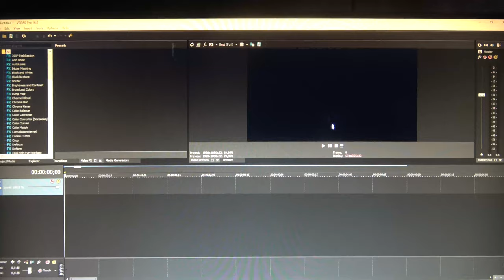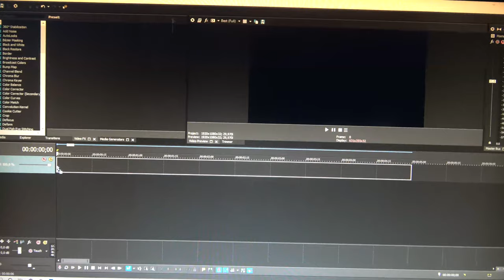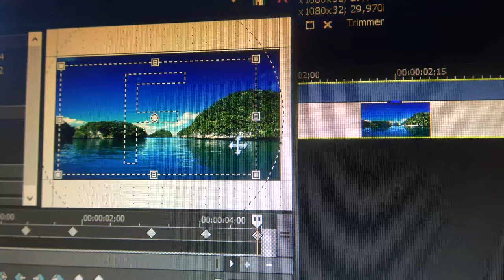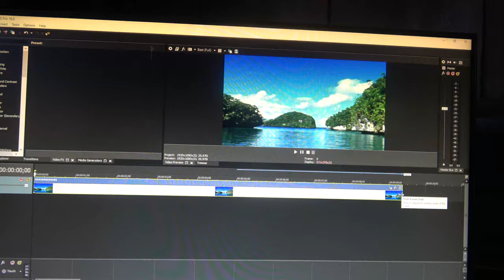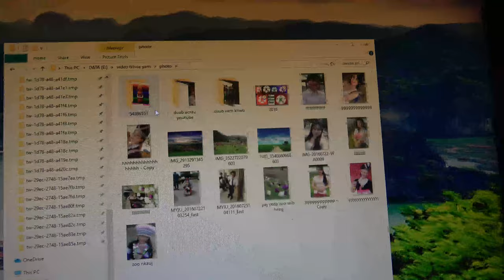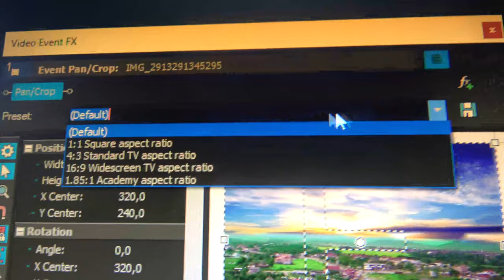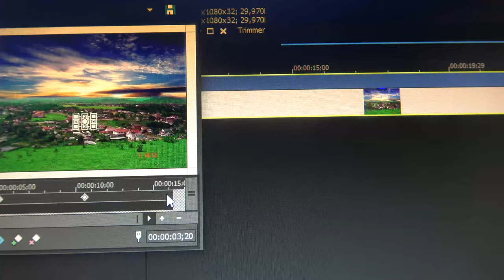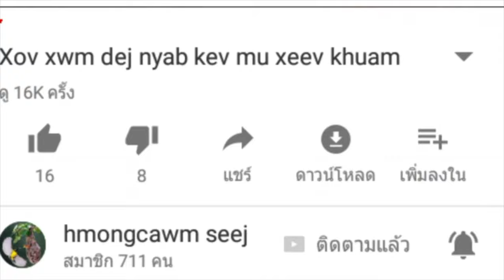qhia kho duab khiav hauv program sony vegas